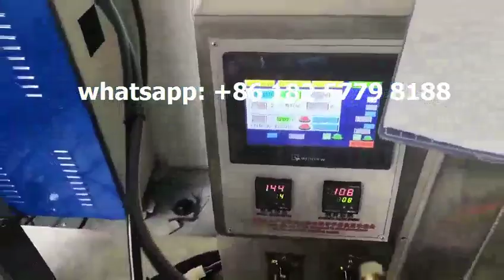200pcs paper straw automatic packaging machine